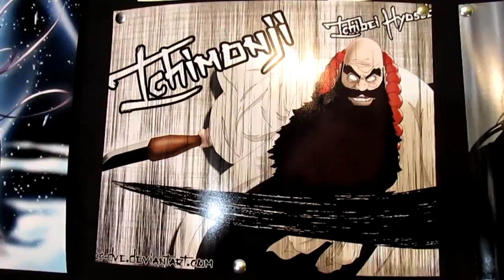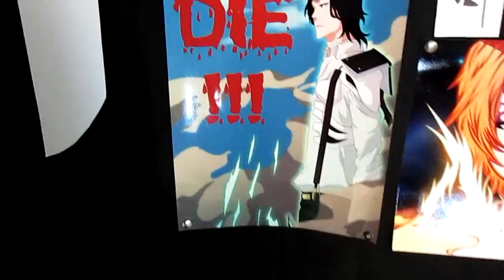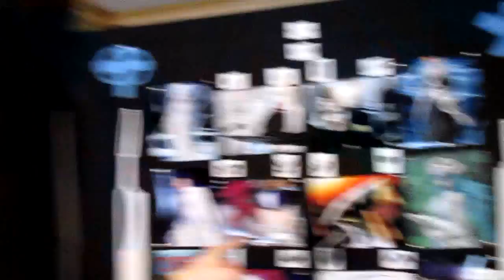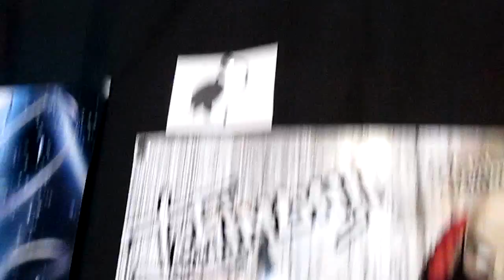Unveiling the 2015 Backdrop | Tekking101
Other Art:
Yamamotto, Bambietta, Ichigo, Hisana, Tsukishima - Zanpaktou Leader
Sternritter Uryu - Sensational X
Masaki - SSabinka
Renji - Thor-Odinson
Ywach - Cbletking
Vasto Lorde Ichigo - JimsNerdNation

Want to send me fanmail? Send To:
Matthew Crawford